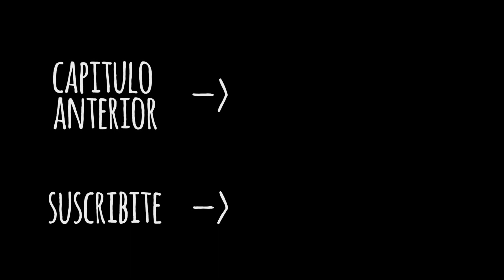# 4 "La Sangre" - Valeria Cini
Capitulo 4 "La Sangre"
Artista: Valeria Cini

Escucha mas de Valeria !

Valeria Cini, cantante, guitarrista y compositora.
Su música atraviesa distintos ritmos: rock, samba en fusión con chacarera, zamba bagualera, folk, swing, rythm blues o chanson. Todo, con alternancias de climas. Por eso escuchar a Valeria Cini es, siempre, un dulce impacto.
Desde hace años, la cantautora lleva andando su proyecto solista, dentro y fuera de las fronteras del país. Eso, entre varias complicidades musicales: Cini es guitarrista, cantante, compositora y arregladora de la banda liderada por Juan Tauil: Sentime Dominga. Además, es voz y teclados, junto a Lucas Di Silvestro, del dúo electro-pop Plug In en el que además de tener canciones de su autoría, homenajean a la chanson francesa de todos los tiempos, reversionando a Serge Gainsbourg, Charles Trenet y Brassens, entre otros. Y hay más: Valeria realizó la producción artística musical del disco de la poeta y bagualera Susy Shock, “Buena vida y poca vergüenza”.

En 2001 editó en forma independiente su primer disco-libro “Formas” junto a la poeta Paula Jiménez. En 2005 grabó, con la percusionista y baterista Vanesa García, “Nueva Elevación”, disco que fue presentado en París, donde residió durante todo ese año. Al año siguiente, de regreso en el Río de la Plata, editó el EP “Música de Estuario”. En 2008, grabó en vivo el disco doble “Una noche en la tierra”, poco antes de lanzar con Sentime Dominga  el disco “Operada”.  “Uh La Lá”, se llama el álbum electro pop que produjo y editó junto a Lucas Di Silvestro.
Por estos días, Valeria Cini está terminando de producir el quinto disco de su proyecto solista: “Buen gusto y malas costumbres,  asi como también presentando el flamante segundo disco de Sentime Dominga, Medicada bajo el sello Los años luz discos.

“Sesiones imaginarias” esta Producido por Madison y los imaginarios

Camara: Nicolas Sasbon
Sonido: Eliseo Gomez Carrillo
Colaboracion artistica y diseño grafico: Sofia Stead
Edicion: Nicolas Sasbon

Logo Martin: Diaz Colodrero
Animacion: Ezequiel Kaplan